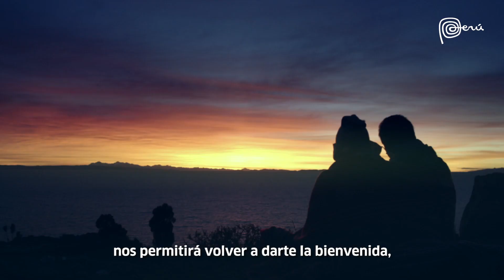Despierta en Perú (60')